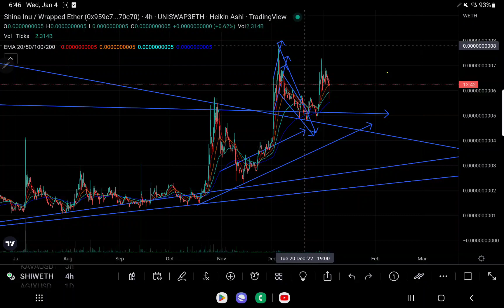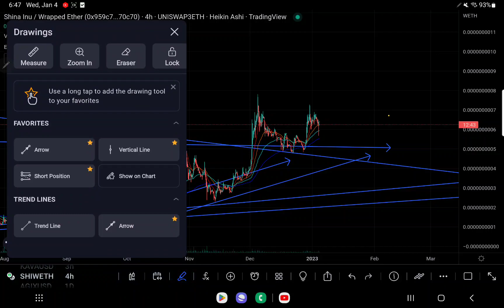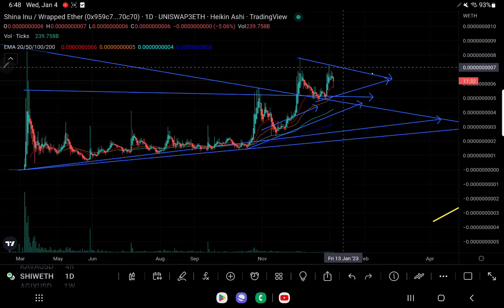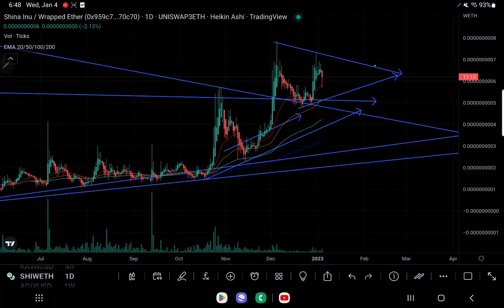IF SHINA INU BREAKS BULLISH OUT OF BULL FLAG/ASCENDING TRIANGLE. ALL TIME HIGHS IS ALMOST GURANTEED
BITGET TRADE XRP WITH NO SPOT FEES NO KYC FUTURES TRADE UPTO 150X LEVERAGE

                                                                 ADDITIONAL CONTENT

I AM NOT A FINACIAL ADVISER#BITGET RESERVES ARE BEST RATIO IVE SEEN. NEED A TRUSTED EXCHANGE TO TRADE FUTURES AND BUY XRP?